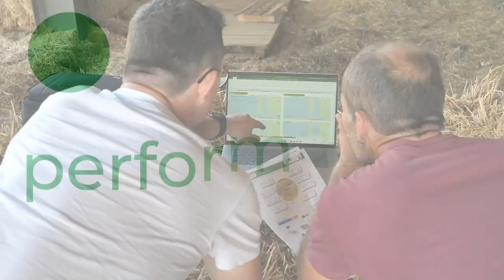Témoignage LIFE GREEN SHEEP - LARZAC